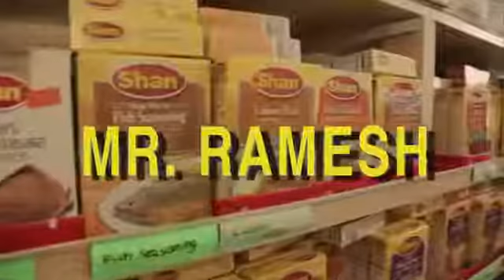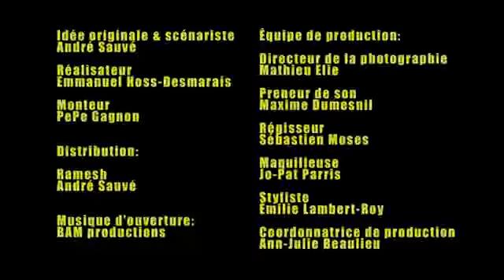Mr Ramesh - La peur